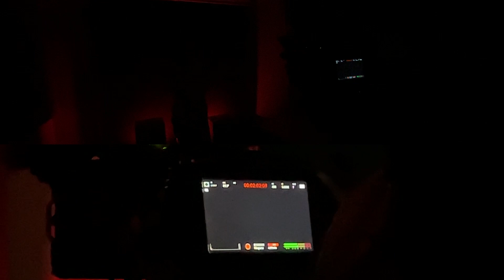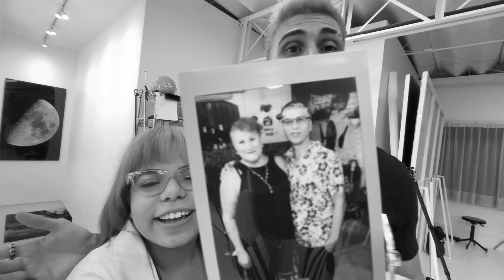DETRAS DE CAMARA DE MI NUEVA CANCION | EL ARGENTINO